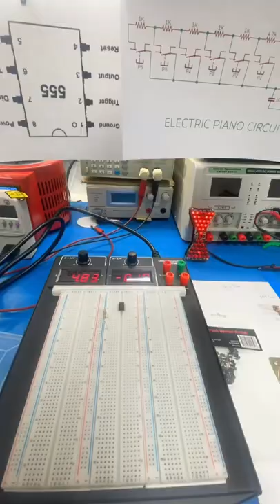Build an Electric Piano in less than 15 seconds!